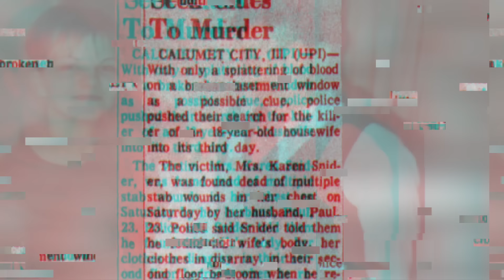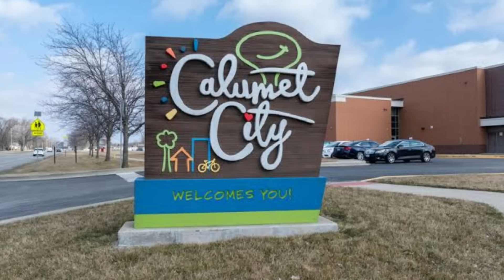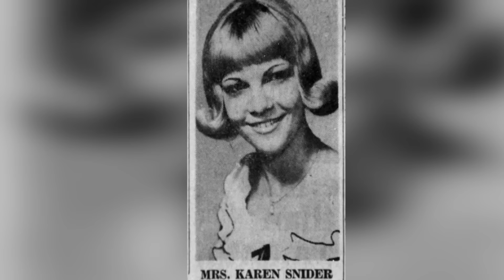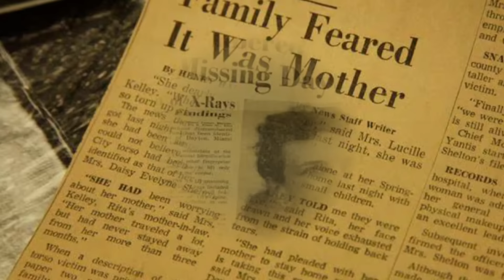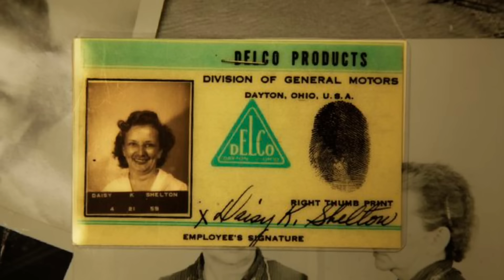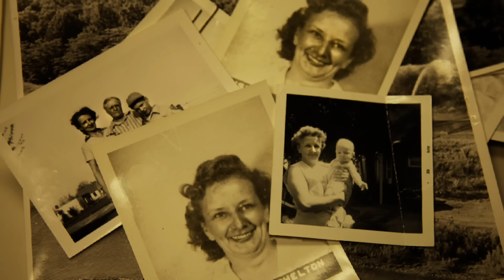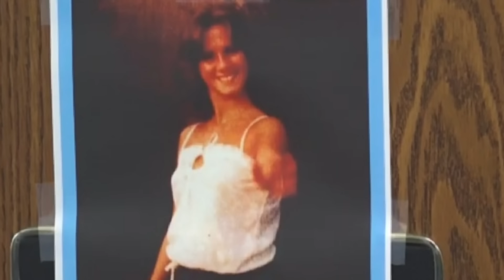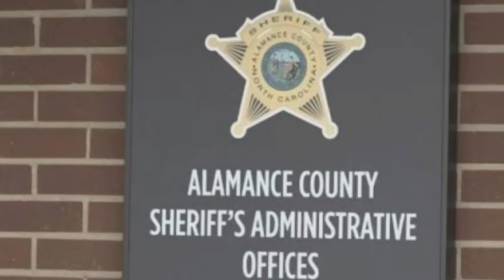3 Cold Cases That Were FINALLY Solved in 2024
Today we take a look at Cold Cases That Were Solved Recently.

00:00​ Intro
00:06​ Karen Snider
09:37 Daisy Shelton
20:31 Tammy Sue Aldridge